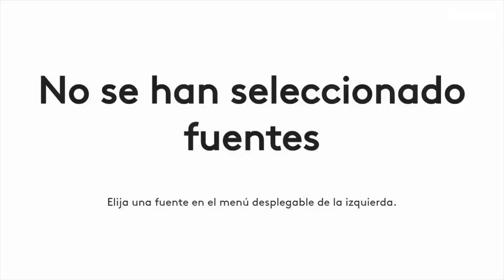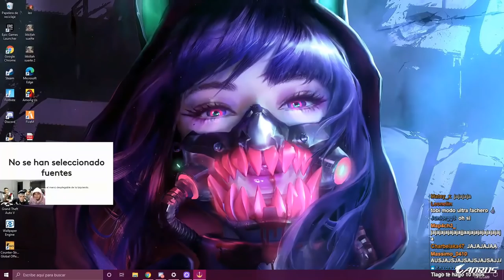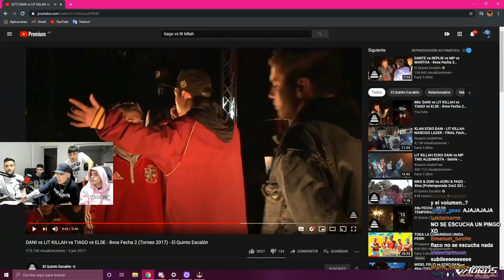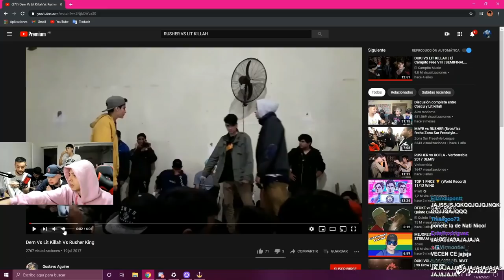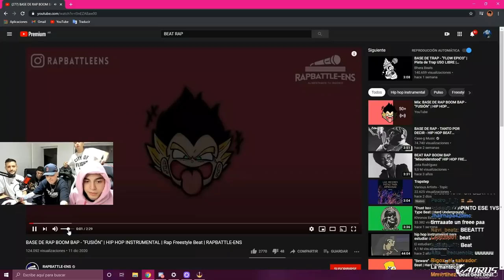LIT KILLAH RUSHERKING TIAGO TOBI... 1 HORA DE FREESTYLE GOOOD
LIT KILLAH FREESTYLE CON TOBI, RUSHERKING, TIAGO, BIG ONE